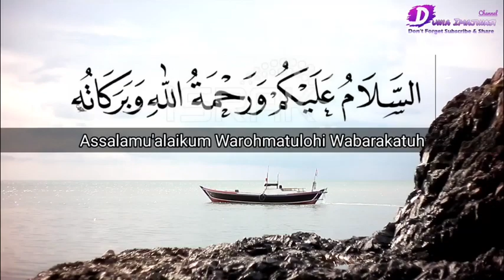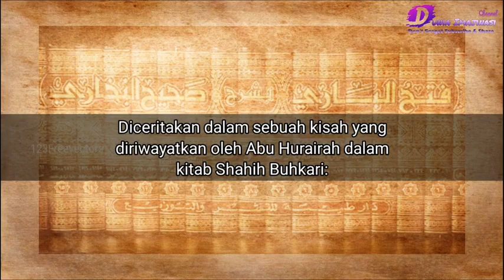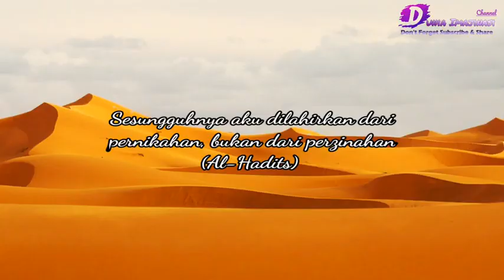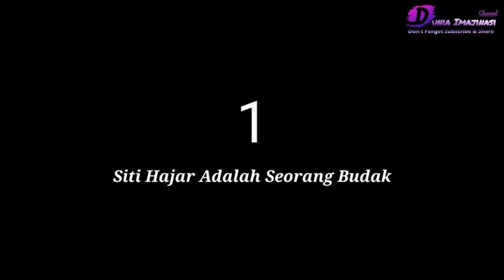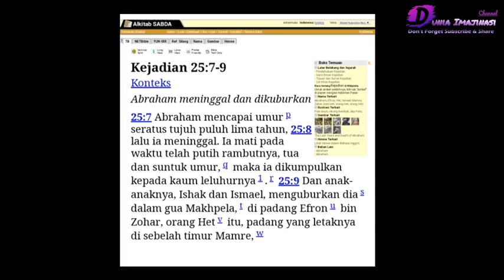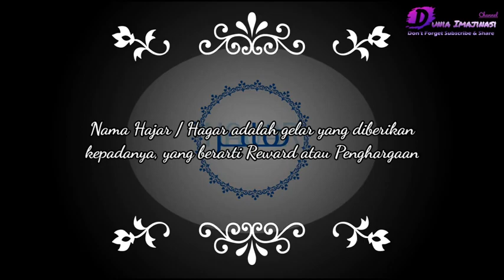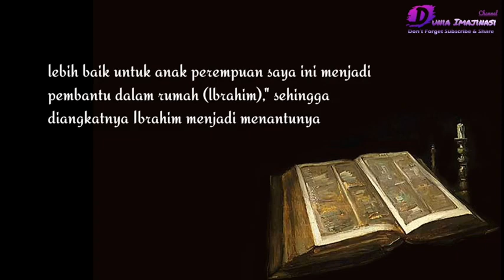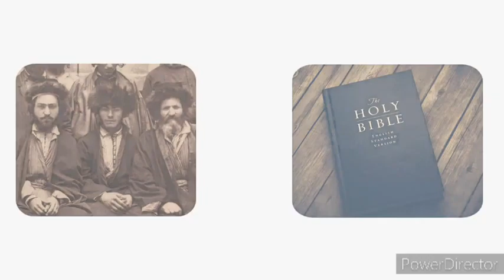INILAH CERITA ASAL USUL SITI HAJAR YANG JARANG DI KETAHUI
BENARKAH SITI HAJAR Seorang Budak Fir'aun?

Assalamu'alaikum sahabat muslim semuanya,
Sebagaimana yang lumrah diketahui, bahwa Nabi Ibrahim memiliki dua orang istri, keduanya bernama Sarah dan Hajar, Beberapa ulama berpendapat bahwa Sarah adalah putri seorang lelaki bernama Haran yang merupakan paman Ibrahim, tak banyak perbedaan pendapat mengenai sosok Sarah ini, lain halnya dengan Hajar. Ada yang mengatakan bahwa Siti Hajar adalah anak dari Seorang Raja  Mesir, ada pula yang mengatakan bahwa beliau adalah anak bangsawan Mesir, dan adalagi yang berpendapat bahwasanya Siti Hajar adalah seorang Budak (Hamba sahaya) dari Fir'aun

Video kali ini akan menjabarkan secara jelas berdasarkan beberapa Sumber seperti Al Kitab dan Al-Qur'an
Channel ini masih berkembang, mohon kiranya buat ngedukung channel ini dengan memberikan likenya, subscribe dan juga kritik dan saran yang bersifat membangun agar channel ini bisa memberikan hiburan yang lebih bermanfaat,
Terimakasih.